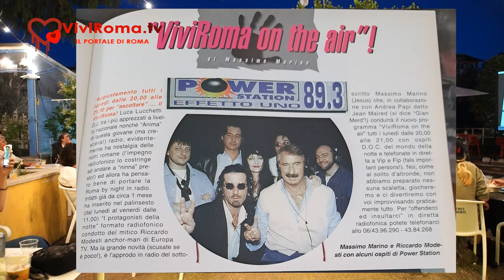Massimo Marino inaugurazione murale "Massimo Pacificatore" Roma 5 luglio 2023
“Quando vedo in giro questi murales, penso a un sogno viscerale, a una fusione con Roma” (Massimo Marino)

A 4 anni dalla prematura scomparsa di Massimo Marino è stato realizzato “Massimo Pacificatore”, un murale in suo onore firmato da Solo e Diamond, street artist romani di fama internazionale. Per Massimo Marino un omaggio sotto forma d’arte nel museo a cielo aperto della street art, che ha reso Roma la capitale dei graffiti italiana. Da protagonista dell’etere a personaggio ritratto in un’opera urbana contemporanea. In questo video l'inaugurazione nel V municipio in via Aversa n. 11 al Prenestino, sul muro della casa in cui Massimo Marino ha vissuto negli ultimi 20 anni della sua vita insieme a Miria Maiorani, artefice e promotrice dell’iniziativa.

“Essere riuscita a ricordare Massimo Marino con un murale nella città che ha tanto amato, difeso e rappresentato è un segno importante, la prima delle iniziative in memoria che ho in progetto di realizzare. Averlo fatto rivivere sul muro di casa nostra non ha prezzo.  Louis Kahn diceva che - anche un mattone vuol essere qualcosa, un mattone ha aspirazioni e vuol essere qualcosa di più di ciò che è, vuol essere qualcosa di meglio di ciò che è -. La stessa aspirazione può averla un muro trasmettendo arte, bellezza e rendendo onore a chi non c’è più.” (Miria Maiorani)

“Massimo Marino è stato un visionario, un decennio in anticipo rispetto al mondo che lo circondava. Un Caronte gentile, un Virgilio sincero che ogni notte ci traghettava in una dimensione parallela fatta di locali al neon, personaggi grotteschi, odalische svestite che per l’immaginazione di un adolescente erano tutto.
Proprio perché non è nostra abitudine fare ritratti, abbiamo deciso di fuggire da una rappresentazione classica ed iperrealistica del personaggio, colorandolo invece vivo e vivace come le luci al neon di quei locali notturni che erano la sua vita. Abbiamo voluto ricordare Massimo con i colori fluo che accendeva nelle nostre case quando internet era solo un sogno.” (Diamond e Solo)

“È un grande onore essere stati chiamati per ricordarlo. Un po’ per ricerca artistica, un po’ per ideologia, non accettiamo commissioni per omaggiare personaggi scomparsi che raramente sentiamo vicini a noi. Con Massimo è diverso. È la nostra giovinezza, un mix di emozioni forti: risate, scoperta del mistero ed eccitazione del proibito. Eravamo attratti da lui, parlavamo e parliamo ancora come lui, ipnotizzati dai posti che ci svelava, per noi ancora irraggiungibili. Allora non avremmo saputo spiegarlo, oggi possiamo affermare che nell’epoca pre-Internet, Massimo riusciva a portare il nuovo dentro tutte le case, con una naturalezza che è il super potere dei romani. Rendeva visibile il mondo sotterraneo. Mostrava ad un ragazzino che oltre la vita che vedeva andando e tornando da scuola esisteva l’underground, rendendolo attraente”. (Diamond e Solo)

Montaggio editing Miria Maiorani